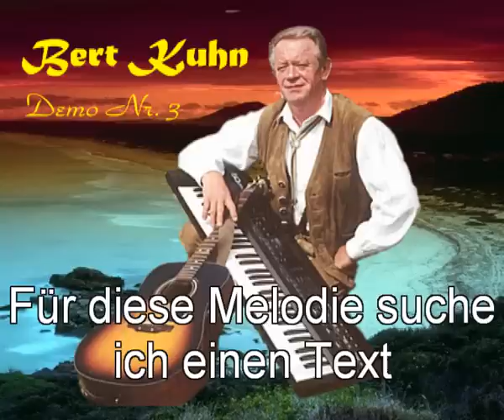Eigenkomp 20.04.12. Texter/in gesucht, wer Lust hat, melde sich bitte.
Für diese Melodie suche ich einen Text, bzw. Texter/in. Es sollte ein Text für ein Duo Frau/Mann sein, die im Wechsel singen. Nicht unbedingt ein Liebesgesäusel, denn davon gibt es schon genug auf dem Markt.